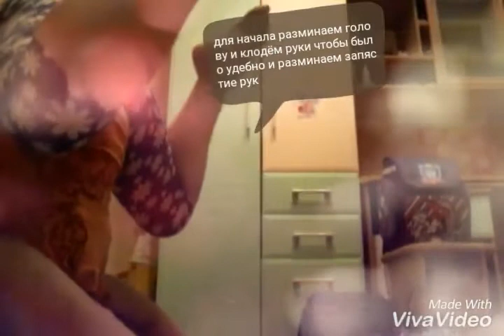Танцую ёу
Разминка